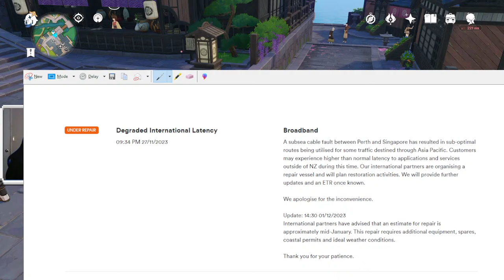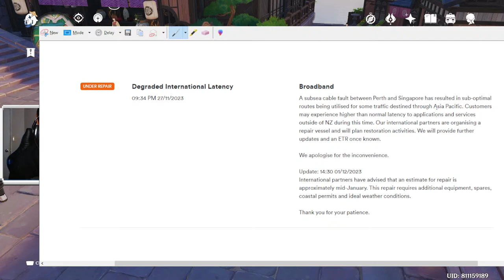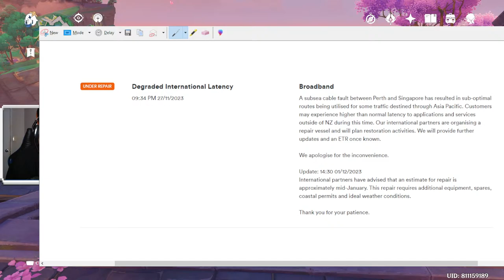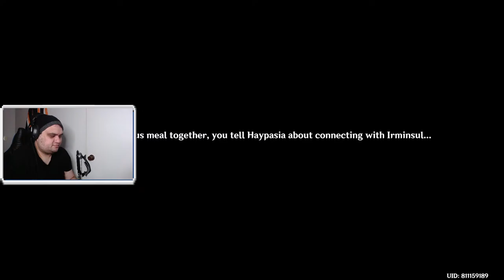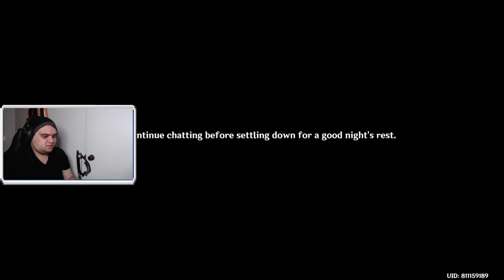Its been so long! Sumeru Act 1! | Genshin Impact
Hope the stream doesn't break again lol

PLEASE KNOW you don't have to give tips. Though they are greatly appreciated, so too is you being here to watch and have a good time :D